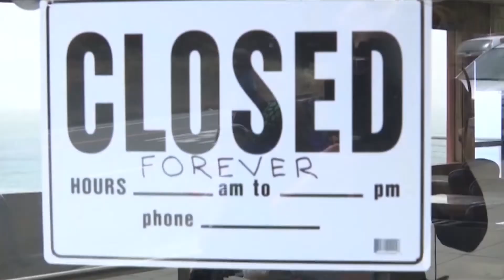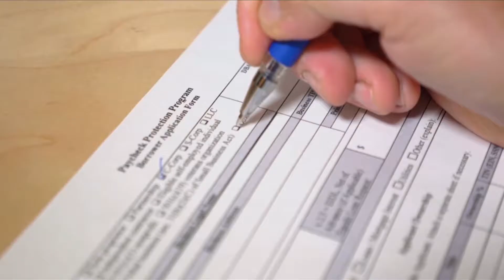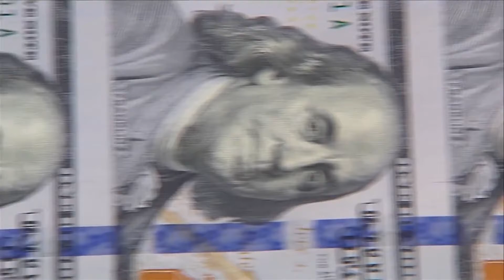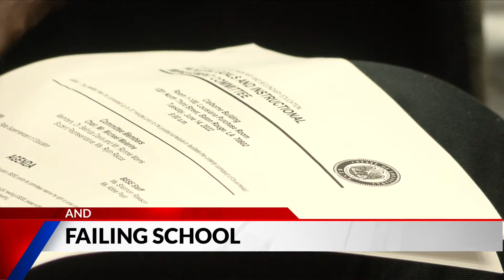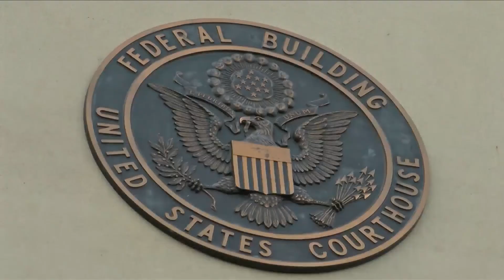KA 530P TUES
KA